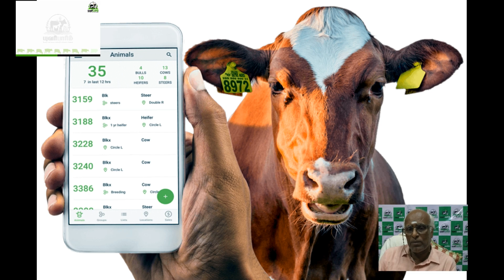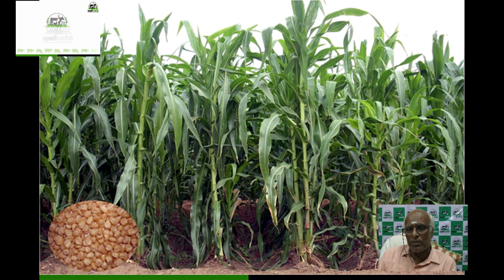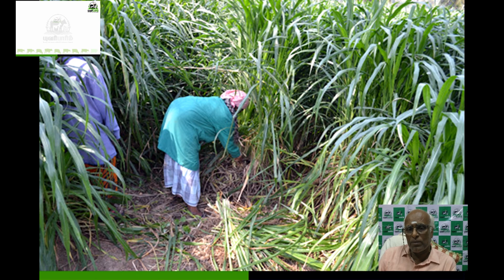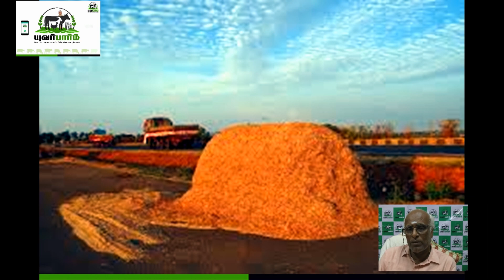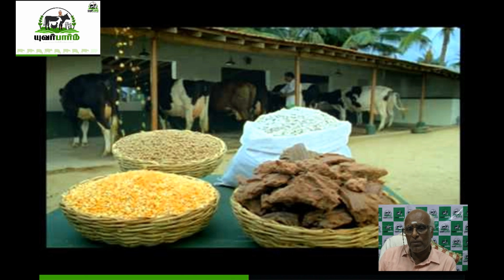கறவை மாடு வளர்ப்பு அடிப்படை தீவன மேலாண்மை - பேராசிரியர் ந புண்ணியமூர்த்தி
கறவை மாடு வளர்ப்பு அடிப்படை தீவன மேலாண்மை-பேராசிரியர் ந புண்ணியமூர்த்தி Importance of fodder management in Dairy Cattle Management- Professor N Punniamurthy Green fodder, Dry fodder and concentrate for dairy cow